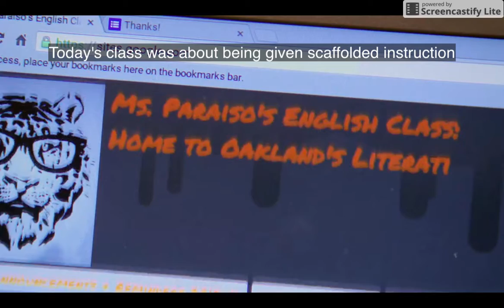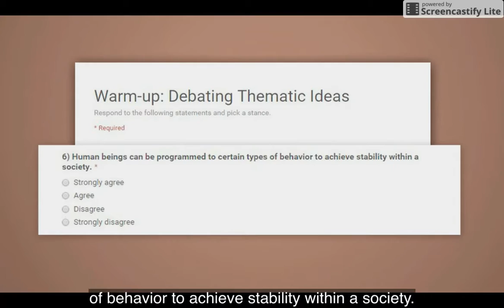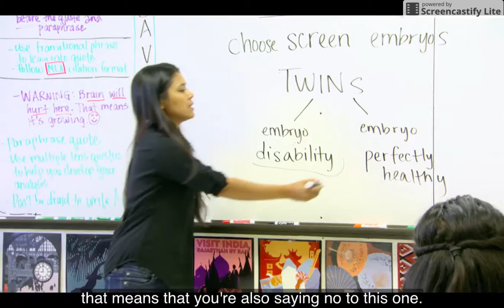Jul 16, 2017 2:51 PM